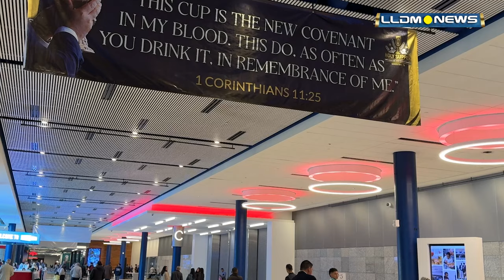ASÍ FUE LA BIENVENIDA DE LA SANTA CENA 2024 EN HOUSTON